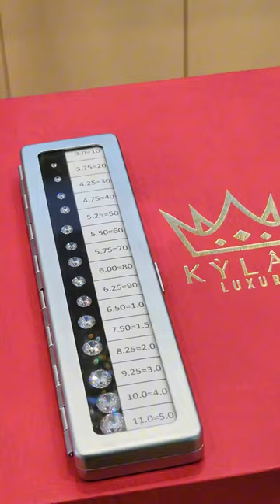Tham quan Showroom Kỳ Lân Luxury – Nơi hội tụ những món đồ đến từ các thương hiệu danh giá.